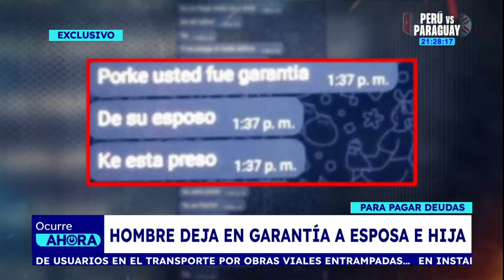¡Exclusivo! Hombre 'dejó en garantía' a su esposa e hija para pagar deudas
La mujer y la pequeña de un mes de nacida llevaban encerradas desde hace cinco días.